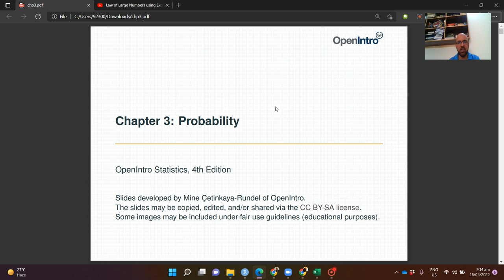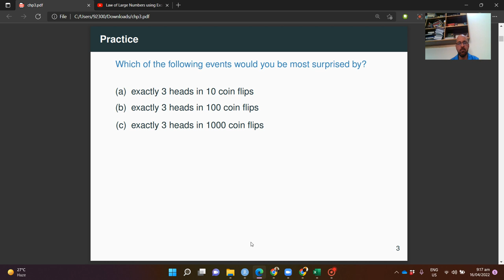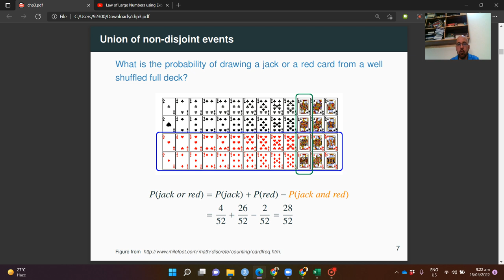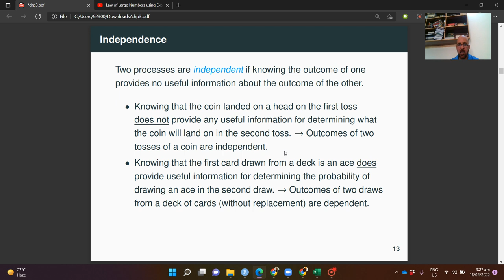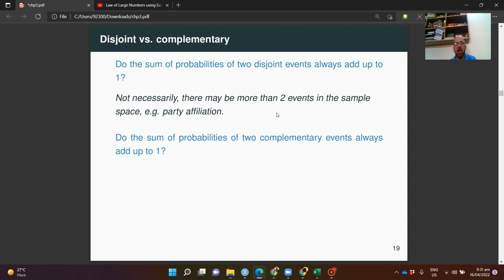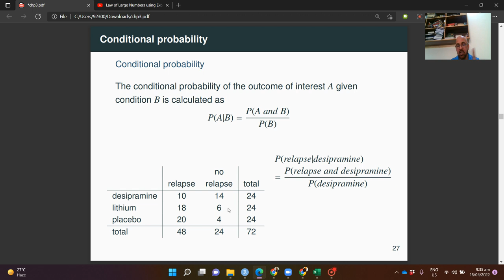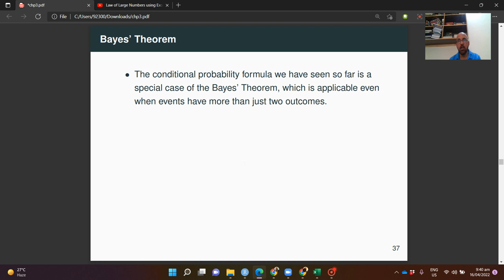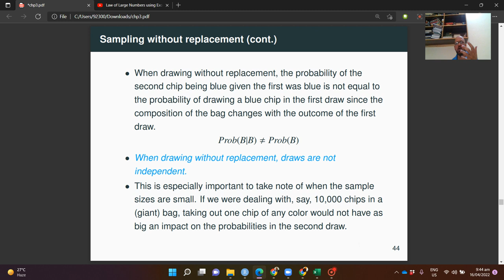Introduction to Probability URDU/HINDI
A brief and quick description of probability from Chapter 3 OpenIntro Stat